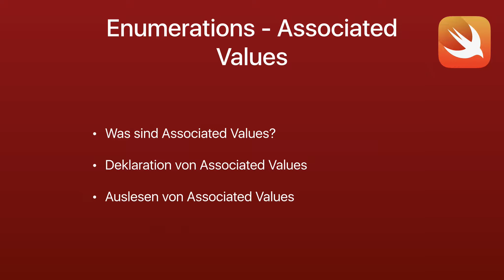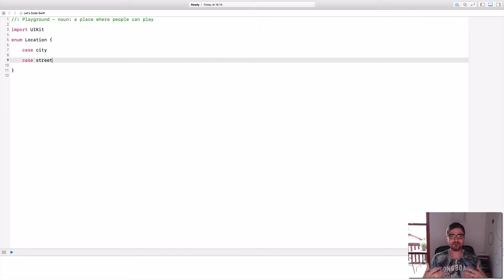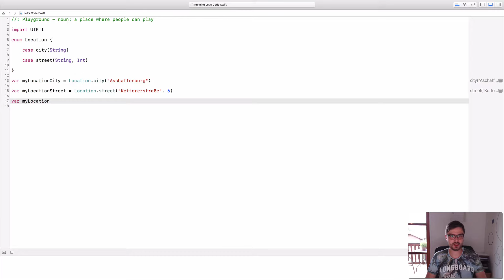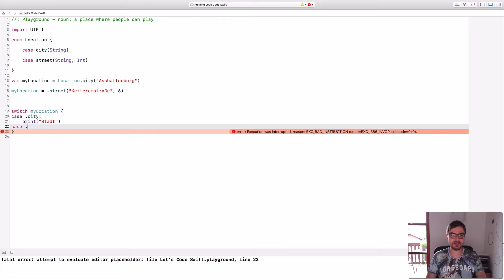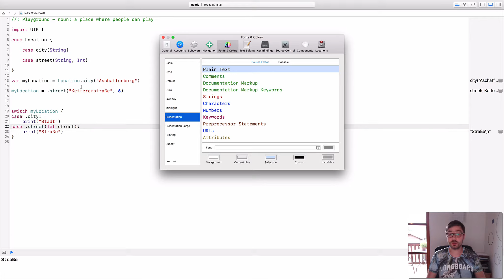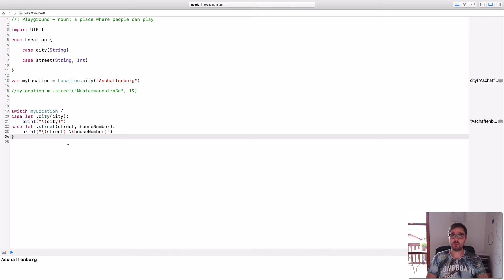Let's Code Swift | Lesson #37 | Enumerations - Associated Values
Themen:
- Was sind Associated Values?
- Deklaration von Associated Values
- Auslesen von Associated Values